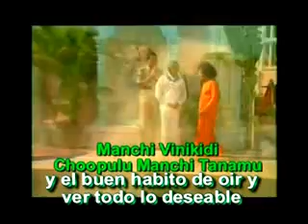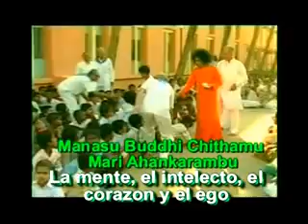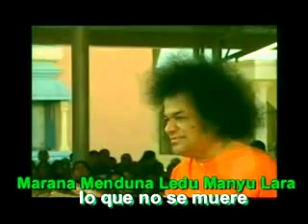SATHYA SAI BABA- VERSO 91 - SUBT. ESPAÑOL.